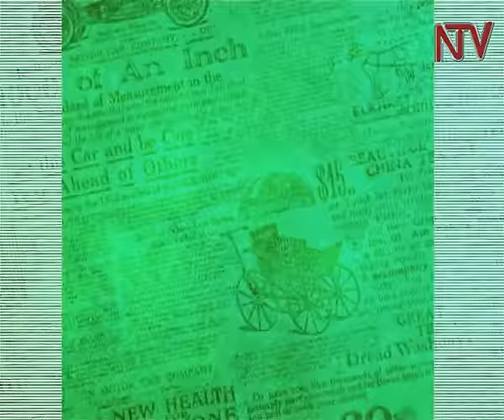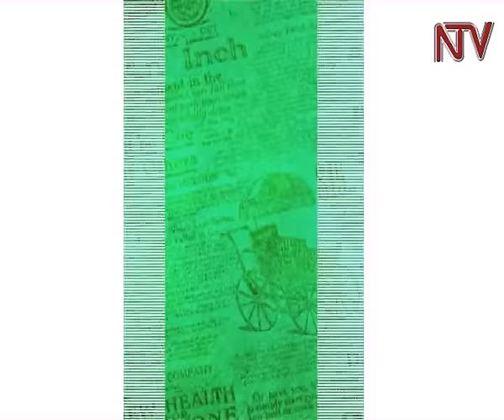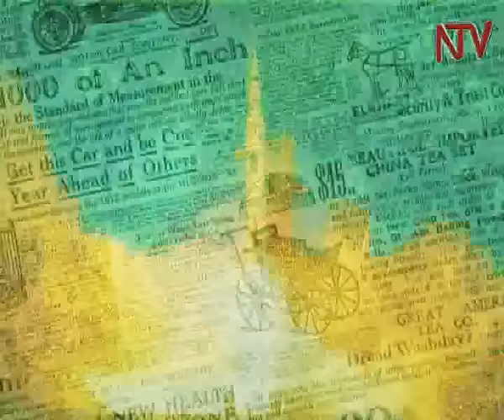Uganda's agriculture is still largely subsistence